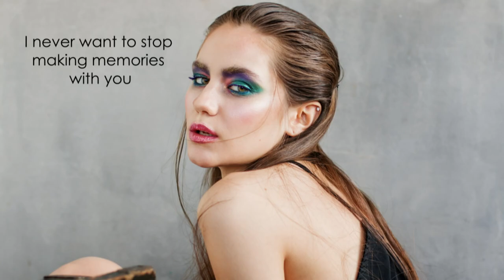[No Copyright Music] - Jay Someday - Come Along